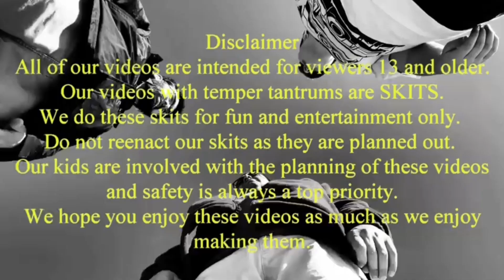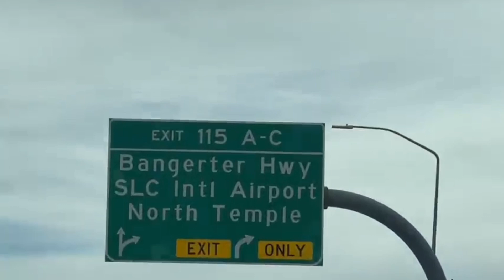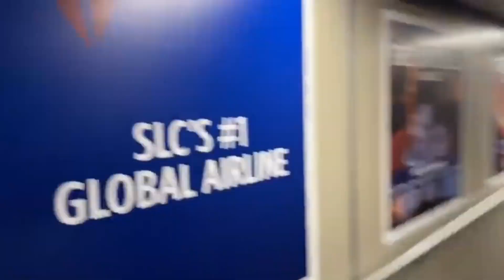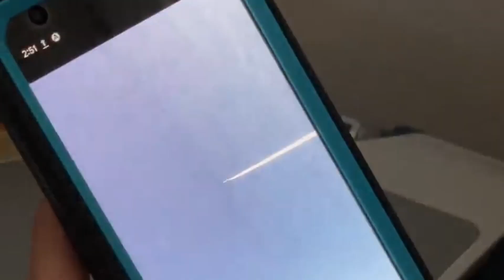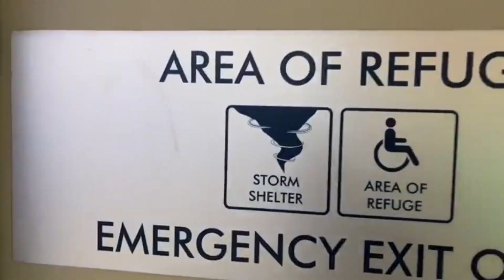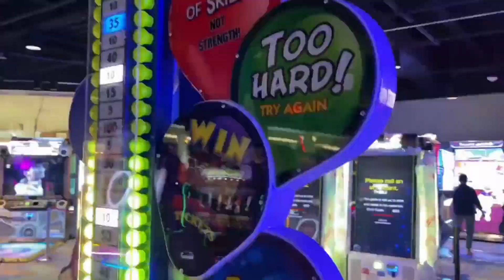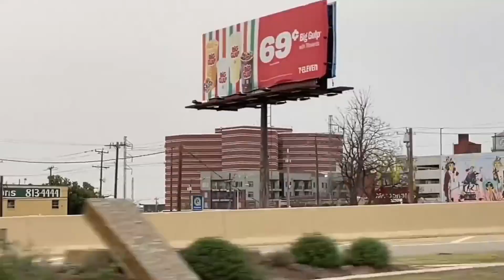oh shiitake mushrooms goes to court the movie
this is a nut a copyright cuz it speeds up and if anybody tries to strike this they will die this is from my favorite channel OSHA talking mushrooms I feel bad for Leland pole that he had to go to court I cannot believe that the police always keep on messing with you guys they mess with me to I do not know why they always mess with YouTubers the police need to like f off and just leave us alone screw the police in Houston the police always turn the lock me up from having a YouTube channel cuz they're just stupid so screw the police the police can suck my and the police could tell their mom I said that too hahahahaha to the Houston Police roasted 🍠 stupid fort bend sheriff department piece of crap poopy cars with a poopy tardy hard seat 🪑💺 the police are a blot of buttholes there a lot of poop to the police is poop 💩💩💩💩💩💩